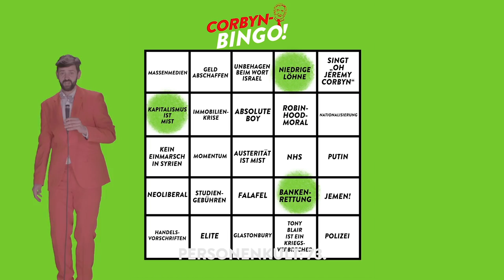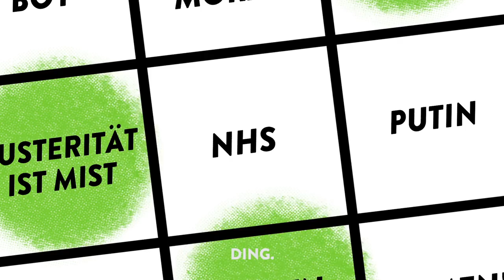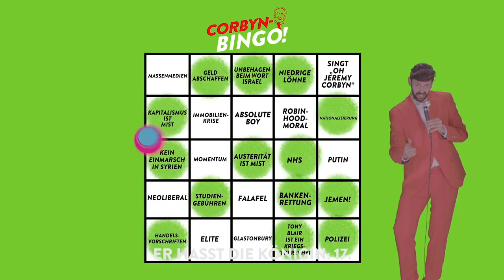Jeremy-Corbyn-Bingo | Fin Taylor spielt Bullshit Bingo | Comedy Central Deutschland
Die Corbyn-Anhänger sind definitiv, einhundert Prozent NICHT
Teil einer Sekte, die rücksichtslos sozialistische Mantren wiederholt.